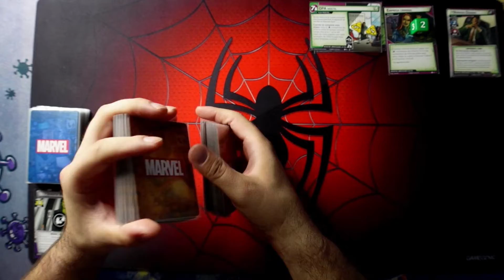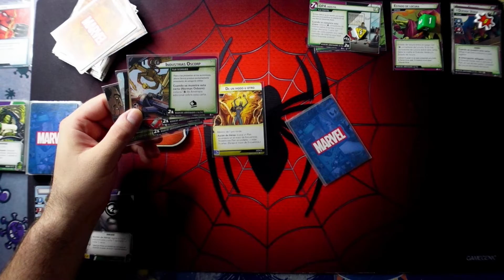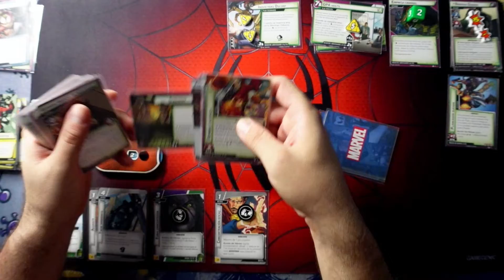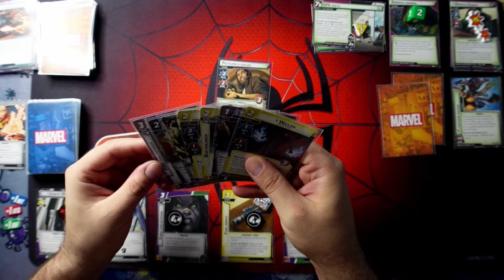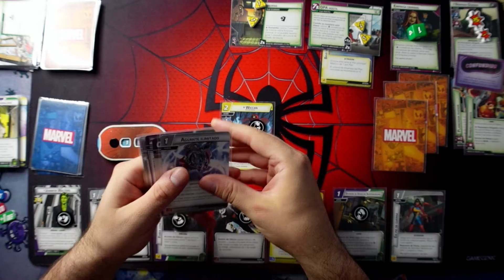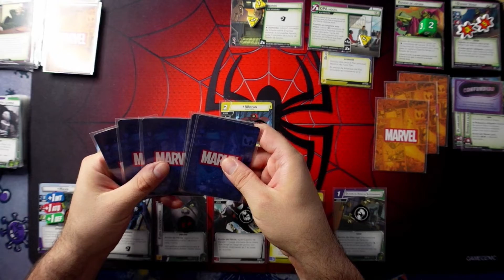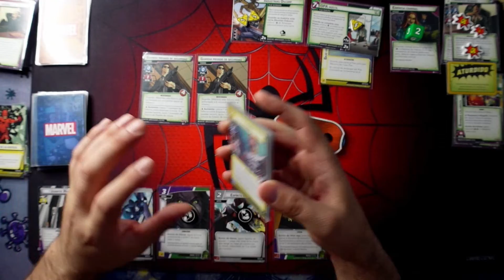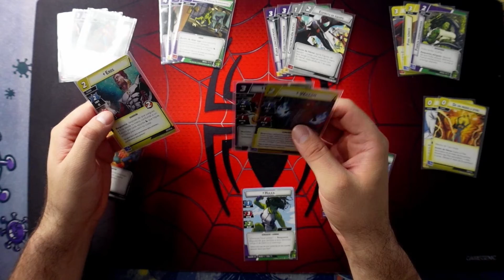Hulka ajena [Desafío] [Agente sobre el terreno] [Marvel Champions]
Hemos recibido un nuevo desafío de parte de Héctor Cabo vía Youtube y consiste en probar un mazo hecho por él de Hulka.

De este modo vamos a iniciar una nueva sección que llamaremos Agente sobre el terreno donde probaremos mazos hechos por vosotros, si tenéis interés me pasáis el mazo de MCDB y lo ponemos a prueba.

Marcas de tiempo:
0:22 Inicio
5:03 Inicio de partida